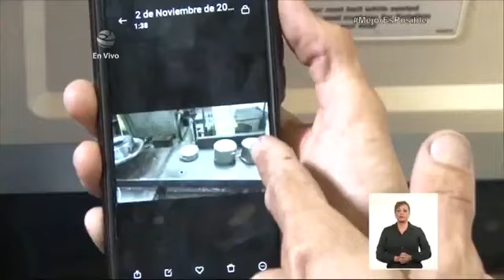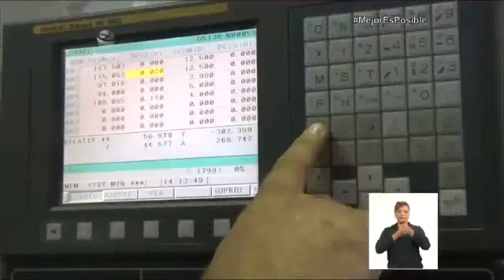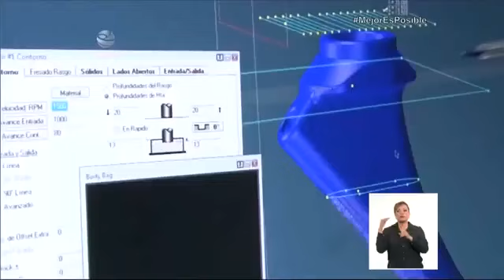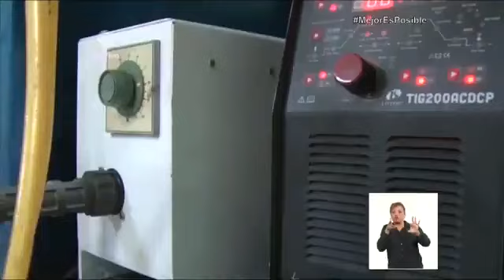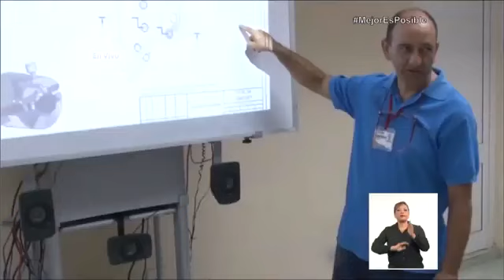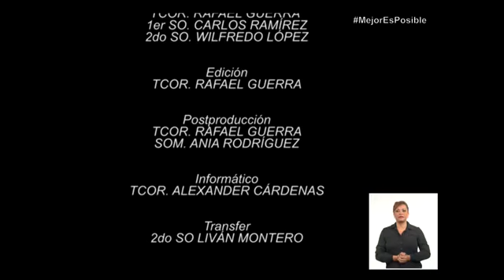Cuba ¿Cómo se diseñó y produjo prótesis de cadera?